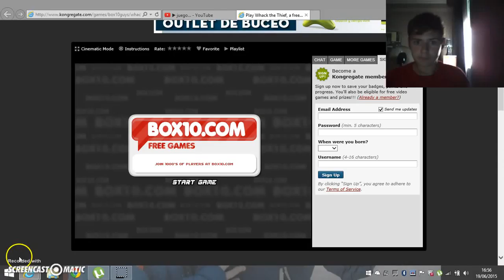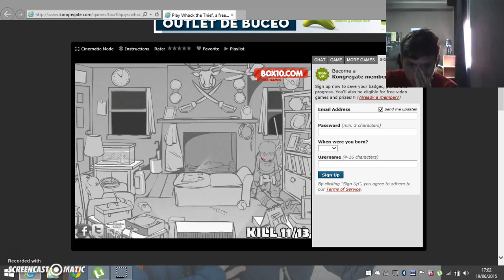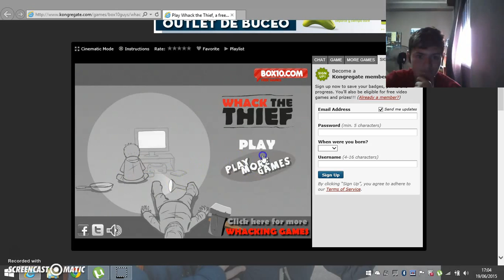forma de matar al ladron #2 (Video Resubido)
forma de matar al ladron #2 es un video resubido :)

Eventos

          😎CADA QUATRE DIAS UN NUEVO VIDEO😎